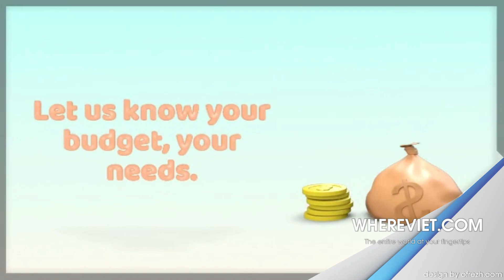WHEREVIET INTRO VIDEO - BY WHEREVIET.COM - THE ENTIRE WORLD AT YOUR FINGERTIPS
Chuyên sản xuất:
- Phân trùn quế nguyên chất
- Rau tự nhiên
- Trứng gà tự nhiên
- Gạo đóng gói
- Thức ăn gia súc tự nhiên
- Cây cảnh
Sản xuất bánh ngọt:
- Bánh Gốp (gaufre)
- Bánh ngọt Pháp
- Bánh ga tô (Gateaux) công nghệ và nguyên liệu Pháp
- Các loại bánh kem bơ phục vụ tiệc sinh nhật
Chuyên phân phối:
- Thiết bị tưới tự động và hệ thống tưới tự động
- Hạt giống nhập khẩu Châu Âu, Thái Lan và nội địa
và rất nhiều sản phẩm khác.